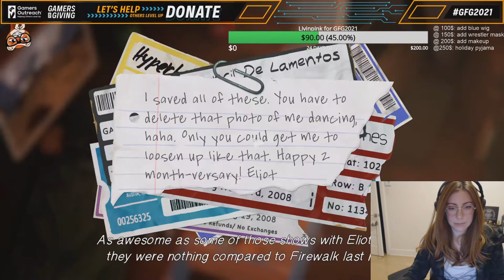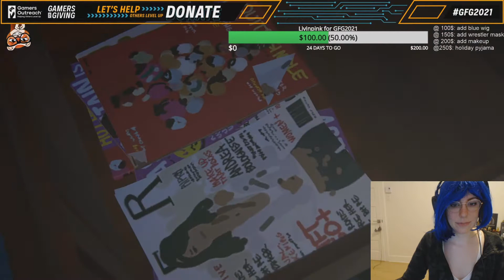Life is Strange: Before the Storm - Episode 1- Awake Part 2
Life is Strange: Before the Storm is a prequel to the popular 2015 game Life is Strange. In this game we experience the journey of Chloe Price and Rachel Amber before Max Caulfield's grand return to Arcadia Bay. This is part two of the first episode titled Awake. You can catch me live on my twitch channel below.